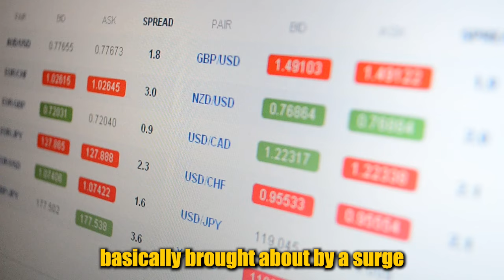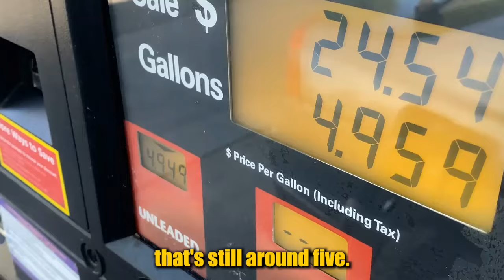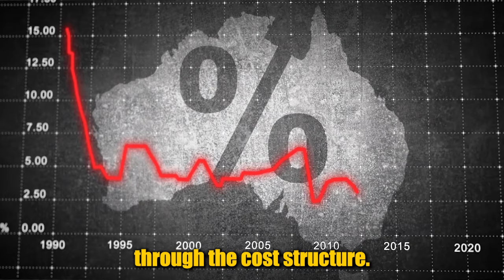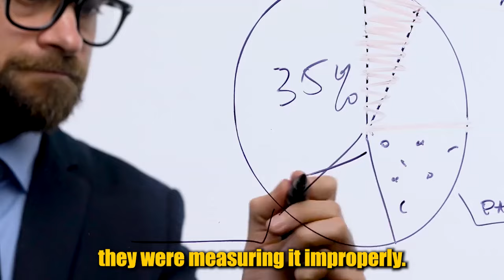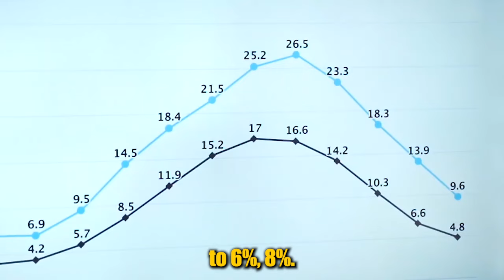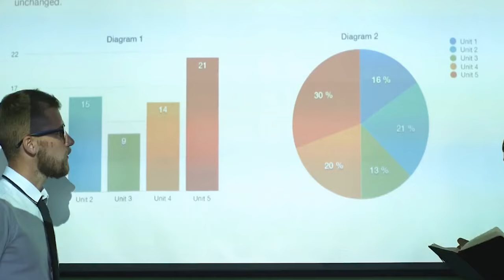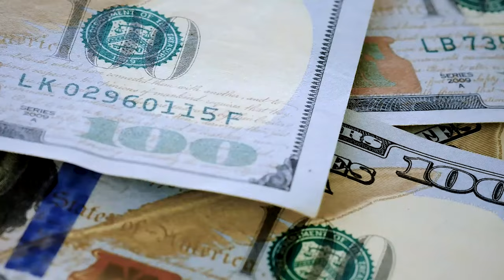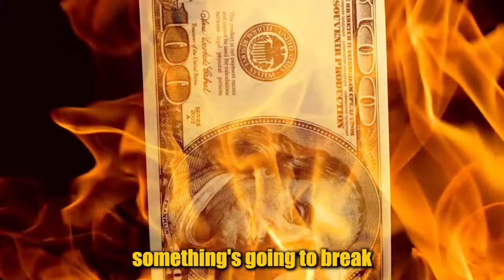1 MIN AGO! Peter Schiff Shared Terrifying Predictions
Peter Schiff said that the Fed cannot fight inflation because is has a huge spending problem. they can't lower inflation because of collapsing oil prices, surge in dollar due to anticipated rate hikes, and more.

Peter D. Schiff is an economist, stock broker, financial specialist, host of the Peter Schiff Show Podcast, and author. He is the CEO and chief global strategist of Euro Pacific Capital Inc. Mr. Schiff has also written a number of books on investing over the years. He educates people all over the world about free market economics and the principles and benefits of individual liberty, limited government and sound money.